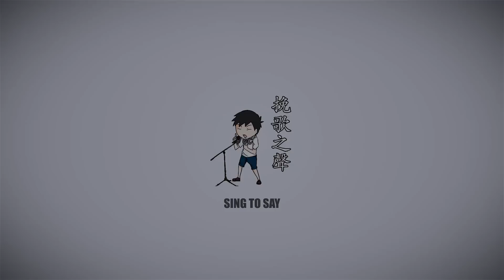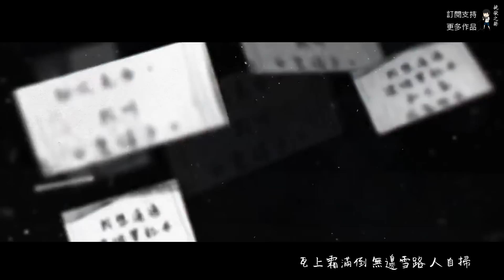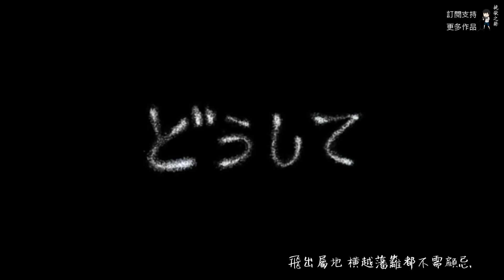【自強音樂台】【聲之形ＭＶ】《聲音有表形嗎》原：恋をしたのは 【粵語版】 ／ 主唱：甲乙丙戊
歡迎大家隨便翻唱挽歌之聲所有歌詞

主唱：甲乙丙戊
混音：Herman Wong
填詞：挽歌之聲
原曲：恋をしたのは
原唱：AIKO

心窗之下 聲音有表形嗎?

要把冷笑話贈給你
掌控咬字方式與用氣
偏感到 論說得不似預期
寫滿破舊筆記
許下願望清洗一臉嬌氣 無是與非
一朵薔薇 隨蔓藤爬升在風光旖旎
無完美 誰嫌棄 留個壞印記

瓦上霜滿倒 無邊雪路 人自掃
影子可跟我共舞 身邊空一吋淨土
孤芳再自賞也好  藏起憤怒 無路訴
聽不出天氣預報 原來算異數

想要放下筆記
抬起笑臉默默演出每段戲
多響往 世界的光怪陸離
想探索快樂隱秘
收拾憾事端出一臉朝氣 翼拍起
飛出屬地 橫越藩籬都不需顧忌
凡人似我 旁人似你 結集勇氣

愛恨的領土 環山有霧 曾遇到
交叉的咀臉互訴 手把手跟你問好
孤島再自封也好 晨曦引路 雲密佈
聽不懂天氣預報 由你預告

心窗之下 聲音有表形嗎? 有色調吧?
纏繞於耳際的韻律似畫
強笑跟怒罵 竟把世人同化
我聽見嗎 真假

我未管畏高 昂首闊步 無煩惱
煙花儘管會盡耗 怎麼可一躍定稿
假使我目空 太早 循天引導 還未老
星空中可有懷抱? 甜言也未吐